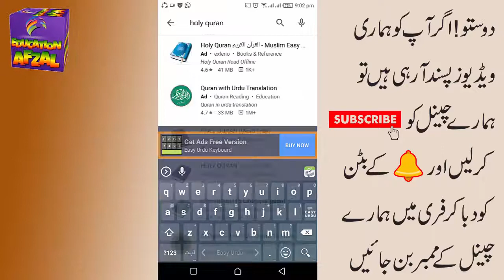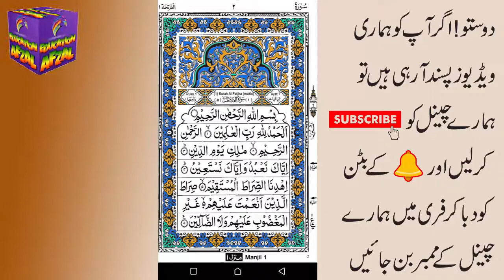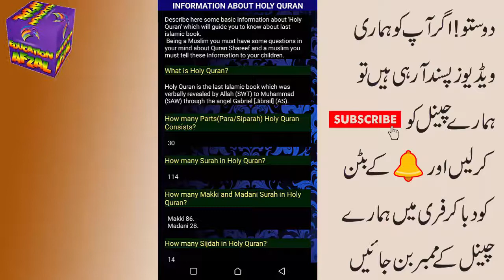Best Quran app for android mobile